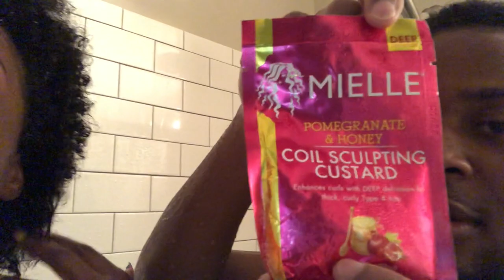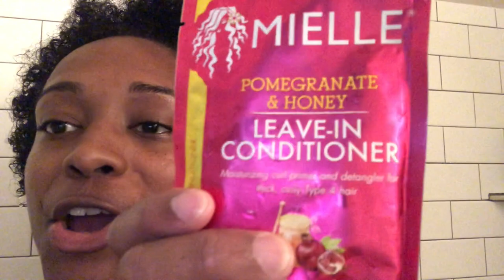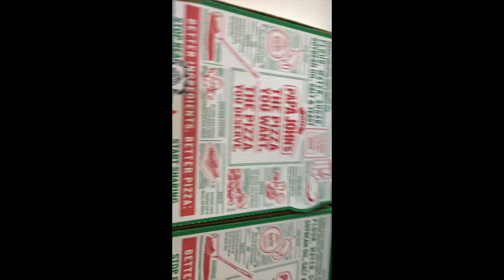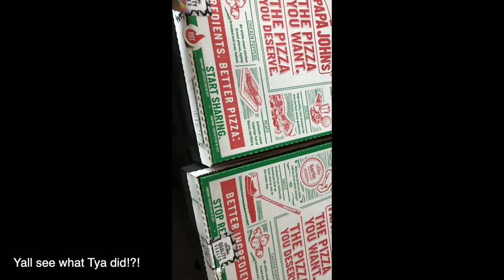Couple's Swimming Vlog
Tya and I went swimming and spent the day together. We went to McDonalds, went swimming, washed each other's hair and ate pizza together. Watch this episode ALLLLLLLL THE WAY THROUGH FOR US, PLEASE!